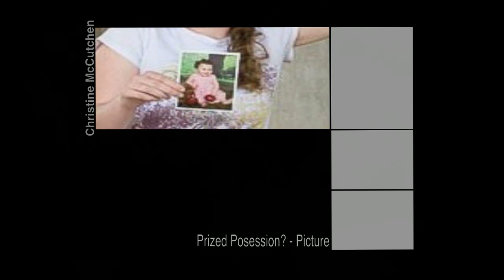Homelessness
Video for Class Project